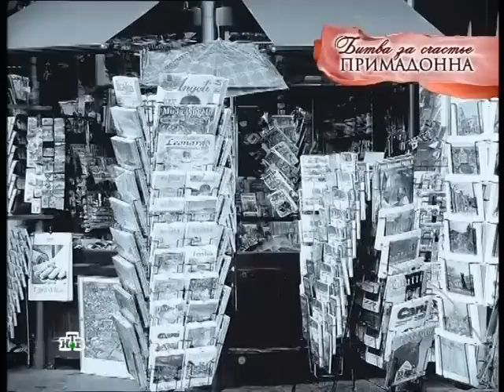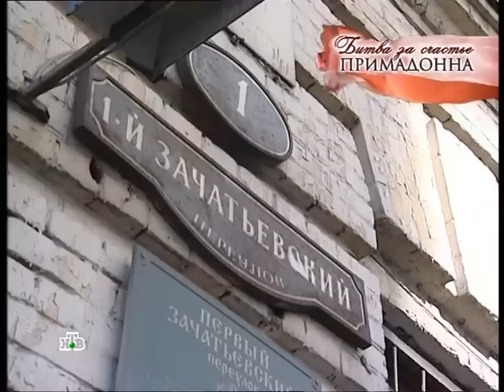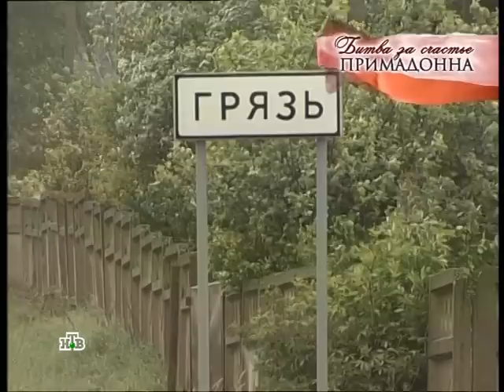Примадонна. Битва за счастье. Часть 2. Алла Пугачева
Алла Пугачева Максим Галкин Филипп Киркоров Николай Басков Любаша Кристина Орбакайте